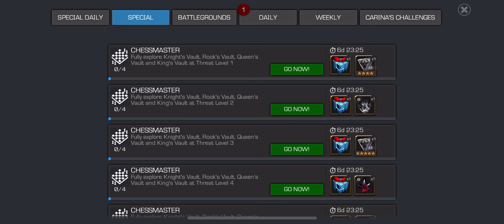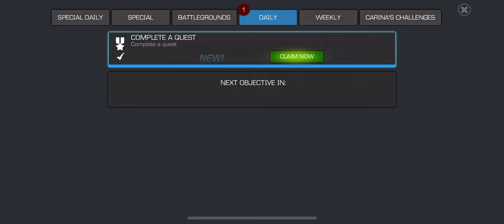I Hope We Never See This Side Quest Again